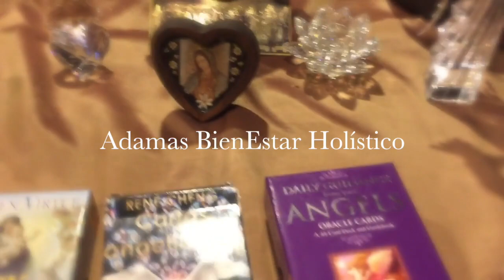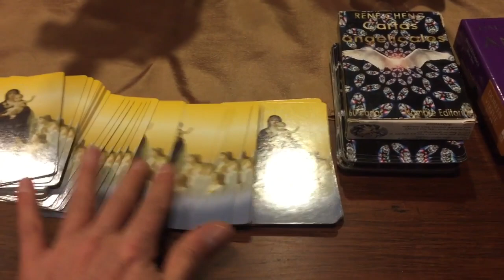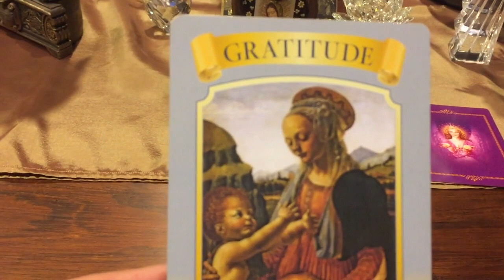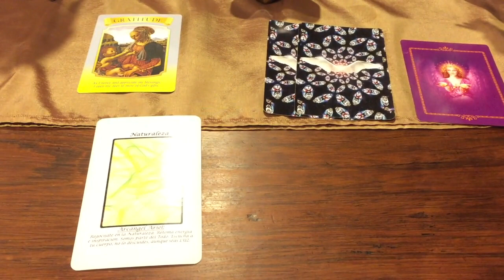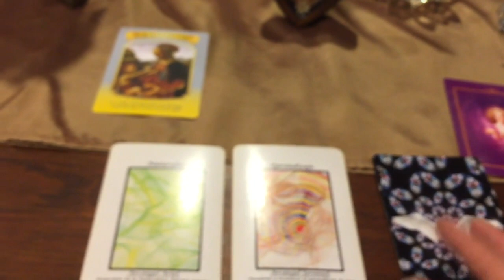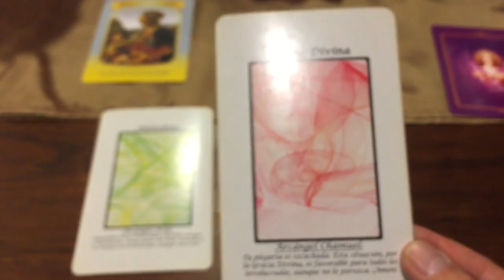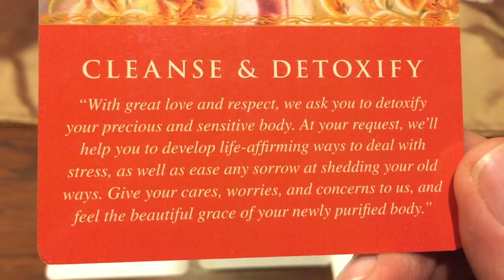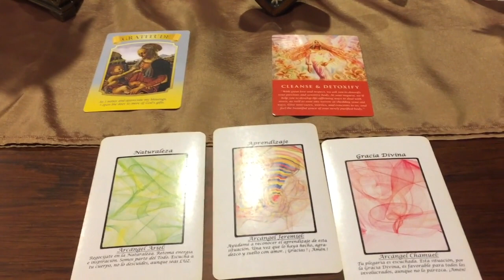Oráculo de ángeles del 20 al 26 de noviembre del 2017 / Adamas - BienEstar Holístico canal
ORÁCULO O LECTURA:

Mensaje general de la Virgen María para toda la semana: gratitud.

Lunes y martes: arcángel Ariel: naturaleza.
Miércoles y Jueves: arcángel Jeremiel: aprendizaje.
Viernes, sábado y domingo: arcángel Chamuel: Gracia Divina.
Mensaje adicional delos ángeles para todos nosotros, en especial, para los que cumplen años o celebran algo (arcángel Miguel): limpia y desintoxica.

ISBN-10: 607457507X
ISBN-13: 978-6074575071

¡ Infinitas GRACIAs !